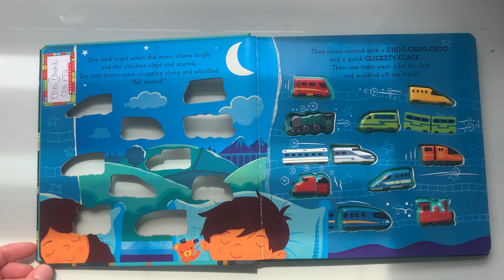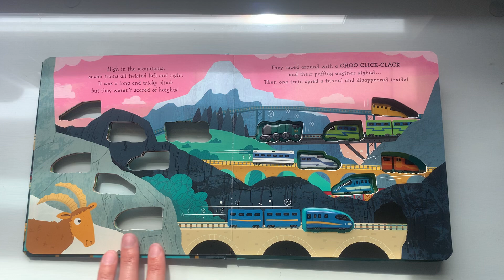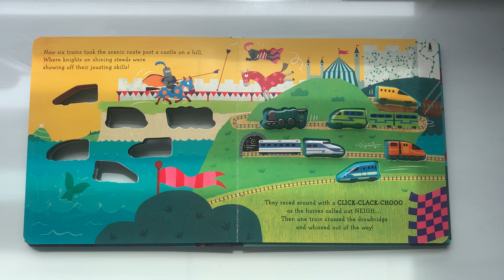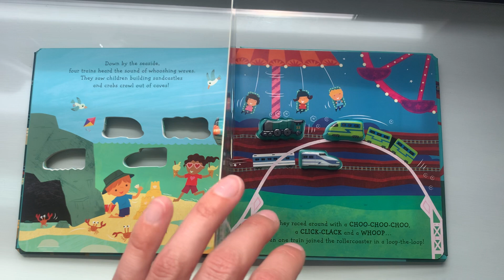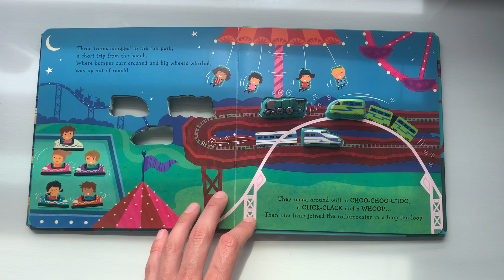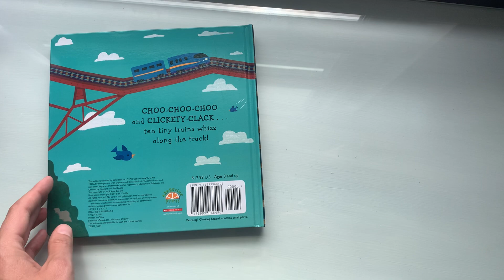5/18 - Ten Tiny Trains (A Counting Book)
I decided to add some math to our reading today.  10 Tiny Trains 🚇 go on journeys all through town.  Are they going to stop? Can you guess who disappears on each page? Practice your subtraction by subtracting 1 from each page.  How many do you have left?